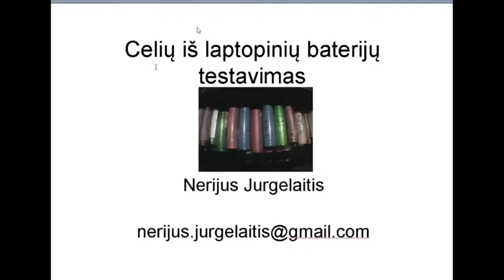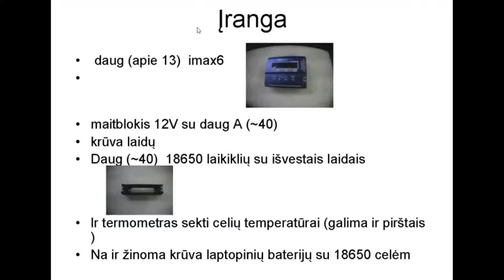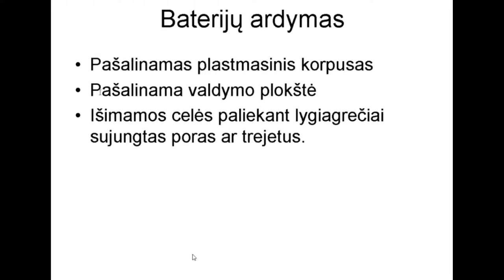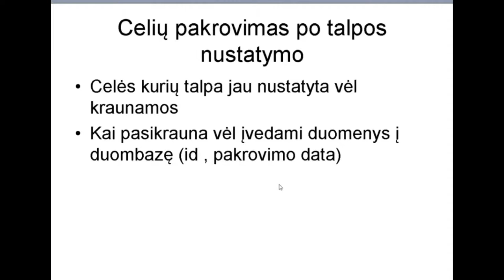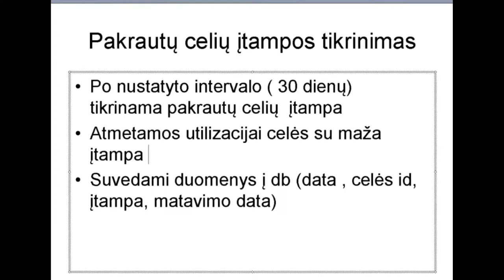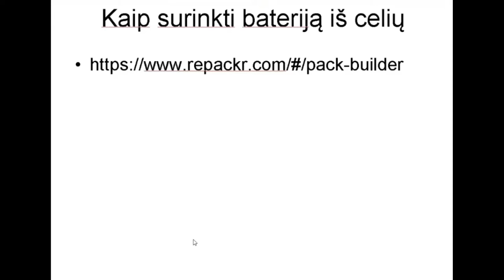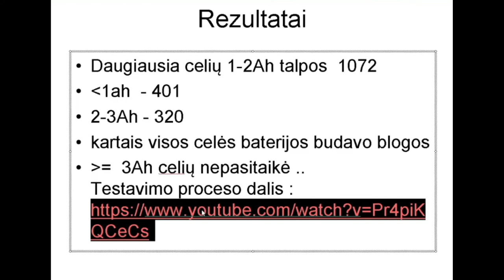Hack and Tell #39.3 Measure and catalog 18650 @ Kaunas Makerspace